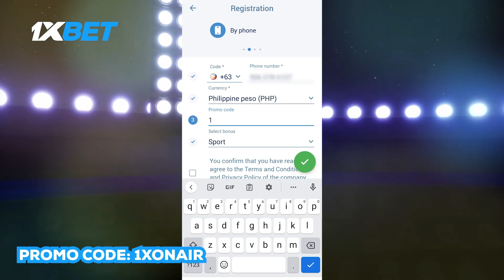LA Clippers: Coach Ty Lue talks about defending the Giannis-Dame pick-and-roll after Bucks loss